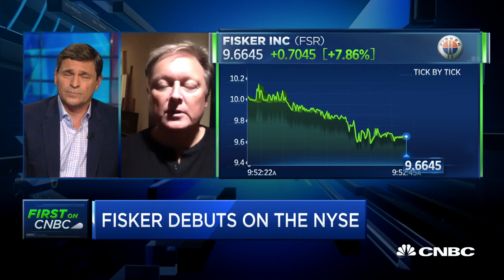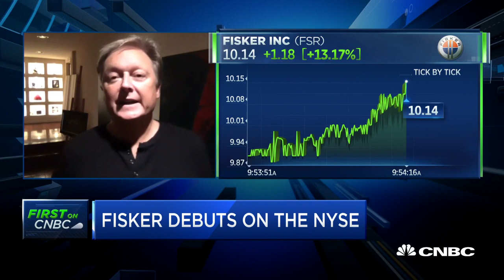Fisker CEO Henrik Fisker on the EV market, going public and more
Electric vehicle start-up Fisker is going public through a merger with a company backed by private equity firm Apollo Global Management. Fisker CEO Henrik Fisker joins "Squawk on the Street" to discuss the outlook for the company, the electric vehicle market and more.